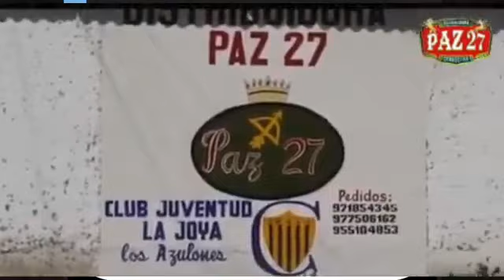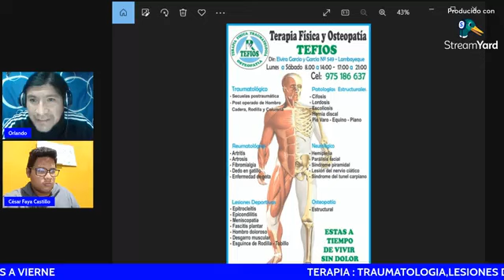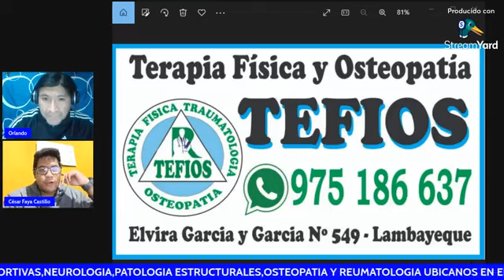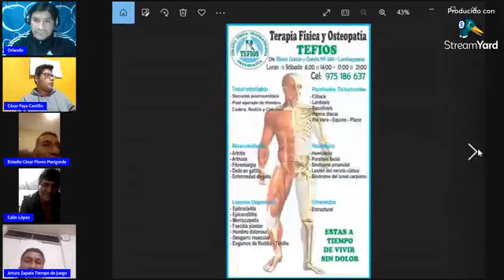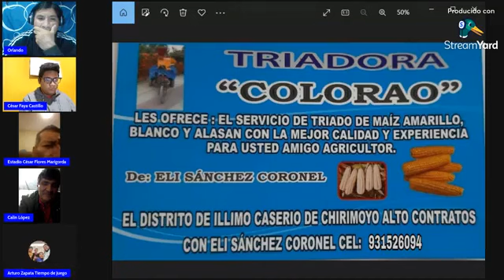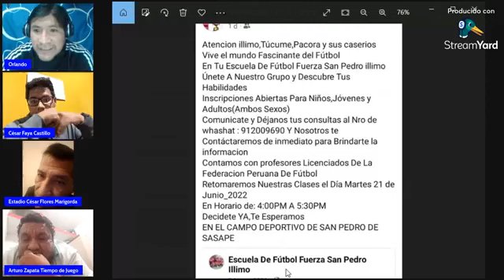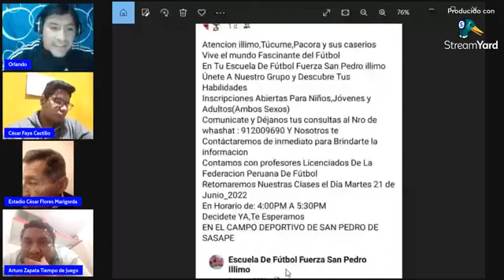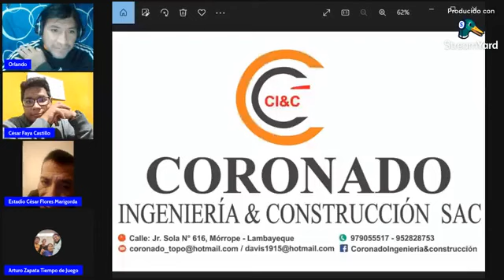⚽🏆𝙂𝘼𝙍𝙍𝘼 𝘿𝙀𝙋𝙊𝙍𝙏𝙄𝙑𝘼 🏆⚽17/06/2022 𝙀𝙉𝙏𝙍𝙀𝙑𝙄𝙎𝙏𝘼 𝙅𝙐𝘼𝙉 𝘼𝙎𝘼𝙇𝘿𝙀 𝘿𝙏 𝘾𝘿. 𝘼𝙅𝙀𝘾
⚽🏆𝙂𝘼𝙍𝙍𝘼 𝘿𝙀𝙋𝙊𝙍𝙏𝙄𝙑𝘼 🏆⚽
 " 𝙇𝙖 𝙥𝙖𝙨𝙞𝙤́𝙣 𝙦𝙪𝙚 𝙣𝙪𝙣𝙘𝙖 𝙢𝙪𝙚𝙧𝙚"

𝙃𝙊𝙔 𝙑𝙄𝙀𝙍𝙉𝙀𝙎 17 𝙅𝙐𝙉𝙄𝙊 2022
𝙏𝙍𝘼𝙉𝙎𝙈𝙄𝙏𝙀 𝙂𝘼𝙍𝙍𝘼 𝘿𝙀𝙋𝙊𝙍𝙏𝙄𝙑𝘼 𝙋𝙀𝙍𝙐
𝘾𝙊𝙉𝘿𝙐𝘾𝘾𝙄𝙊́𝙉 𝘿𝙀 𝙊𝙍𝙇𝘼𝙉𝘿𝙊 𝙇𝙐𝘾𝙀𝙍𝙊 𝘾𝘼𝙍𝙇𝙊𝙎 𝙕𝘼𝙋𝘼𝙏𝘼 𝘼𝙇𝘿𝙊 𝘾𝙃𝘼𝙋𝙊𝙉̃𝘼𝙉 𝙔 𝙈𝙄𝙂𝙐𝙀𝙇 𝘼́𝙉𝙂𝙀𝙇
𝙀𝙉𝙏𝙍𝙀𝙑𝙄𝙎𝙏𝘼
𝙅𝙐𝘼𝙉 𝘼𝙎𝘼𝙇𝘿𝙀 𝘿𝙏 𝘾𝘿. 𝘼𝙅𝙀𝘾

NO TENGO DERECHO DE AUTOR MUSICA

𝙀𝘿𝙄𝘾𝙄𝙊́𝙉 𝙉𝙧𝙤 4️⃣5️⃣